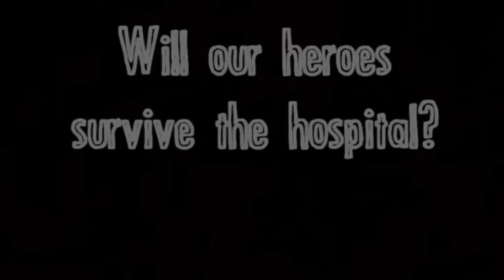DayZ: The Spookarama Highlights Part 1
All footage was compiled from our May 5th DayZ stream found unedited

DayZ is a "realistic" zombie mod for ARMA 2 that emphasizes survival and mistrust among its players. This one run lasted about 4 hours in total despite having half the server attempting to hunt us down. The highlights in this video are just some of the many close calls we had, I hope you enjoy.

Survivors:
-Criken
-Skippy
-DOWNS_CHICKEN
-Artyom
-Boon
-Industrial